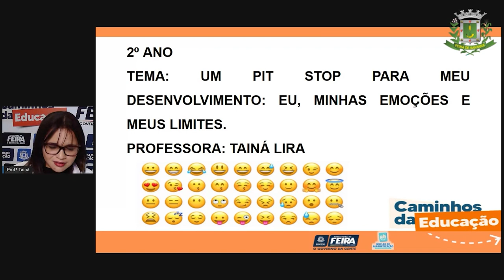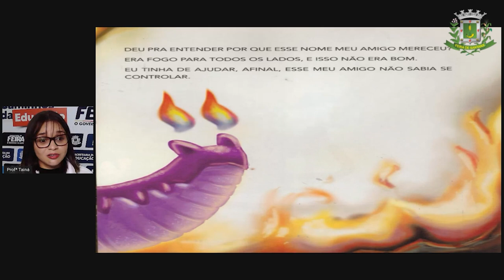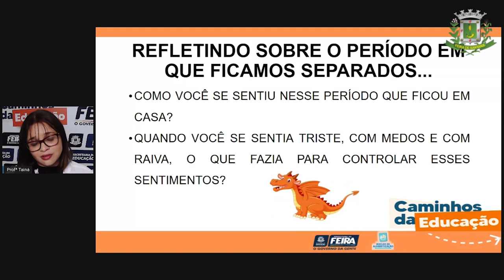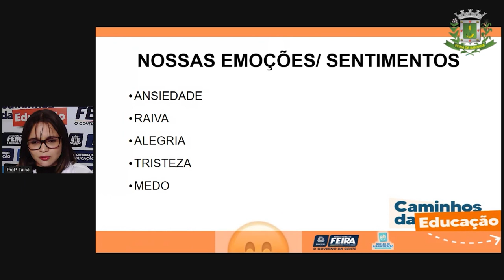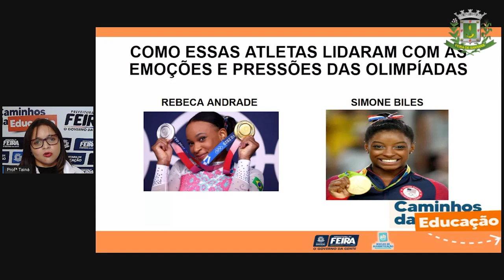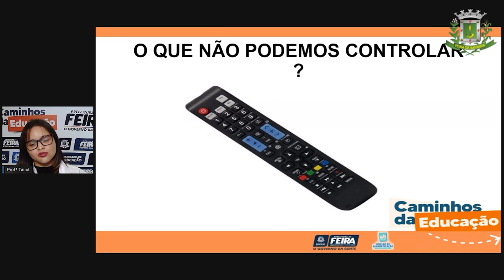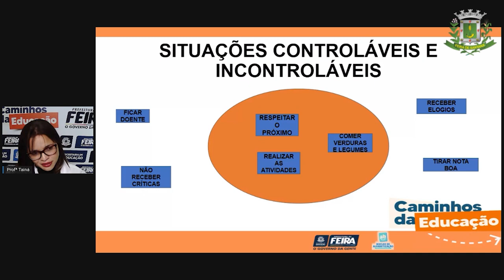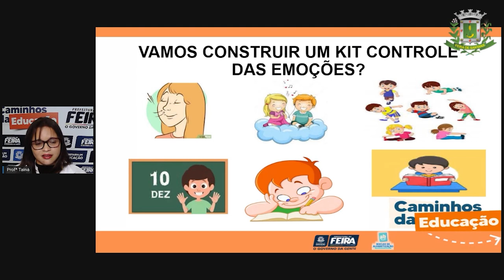2ºANO Aula 03 Acolhimento Eu, minhas emoções e meus limites Profª Tainá_2021